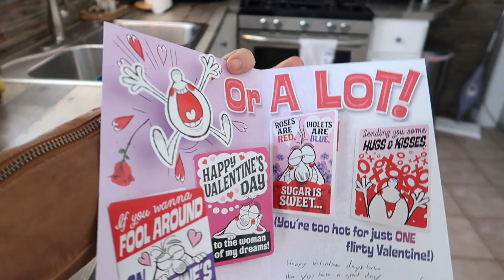I KISSED HIM FIRST!!! || our love story || get ready with me!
Hey you guys! Today's video is going to be a chatty get ready with me for our Valentines date night 2020! I am also sharing our love story storytime and our engagement story time! Would love for you guys to get to know me a little bit better!!